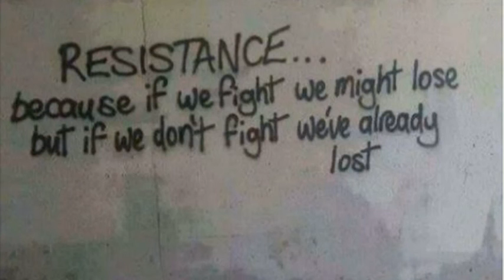The Free Soil Party Anthem